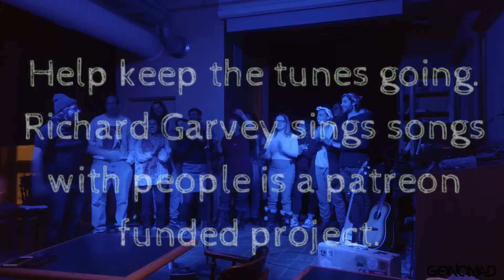Richard Garvey sings songs with people / Take care of yourself well lover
RICHARD GARVEY SINGS SONGS WITH PEOPLE
SUPPORT THE TUNES & KEEP THE GOOD TIMES ROLLING

VIDEO CAPTURE : THARINDU RODRIGO - GONOMAD

LYRICS
There’s a flaw in every lover
There’s a squeak in every bed
There’s a mystery unravelling
In all the words we left unsaid
So my lovers all wear blindfolds
And my neighbours all wear ear plugs
Its the perfect day my dear
To screw the week away in bed.

So take care of yourself well lover
Take care of yourself well friend
Take care of yourself well lover

There’s a whore on every corner
There’s a drunk on every bench
Welcome to downtown Kitchener
Even I used to be able to afford the rent
But the condo’s are almost finished
And the yuppies are moving in
There’s a new arts festival every weekend.
But they tell me they’re not hiring

Chorus

There’s a fine line
Between
Knowing yourself
And being full of yourself
There’s a finer line
Between
Knowing your shit
And being full of shit.

I could not imagine
A world without you.

CHORDS
Bb F Eb F